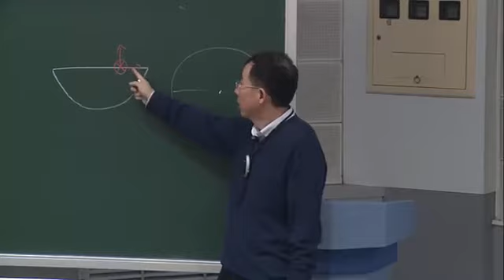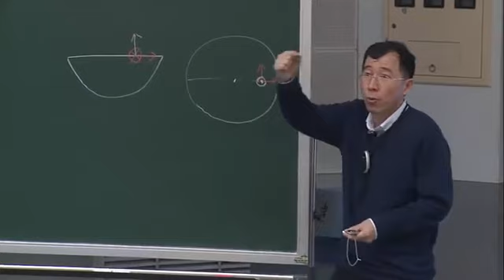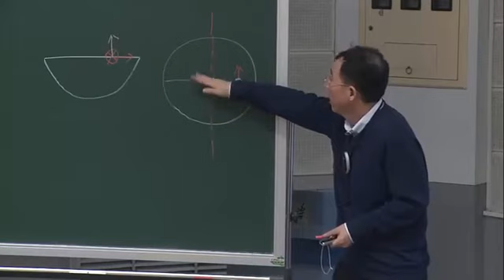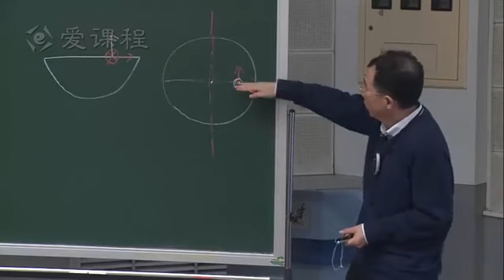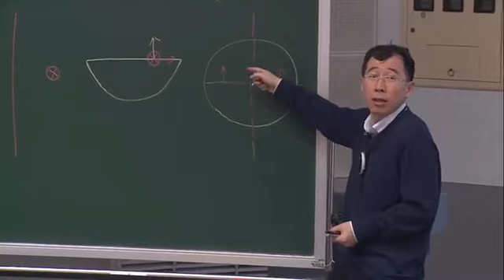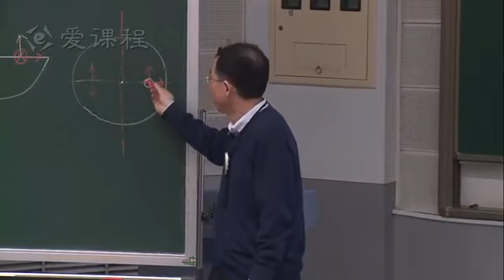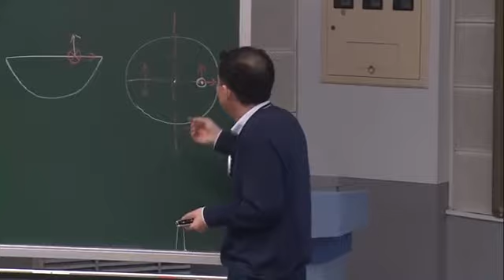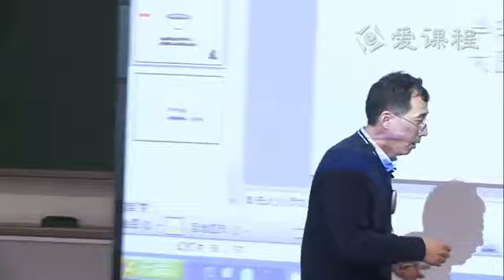P076 教学录像 半球壳电场